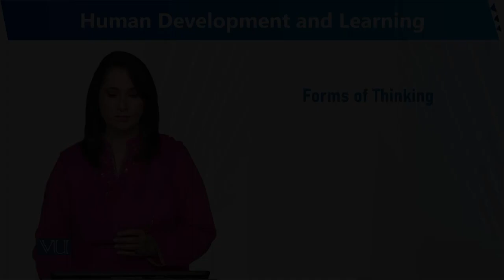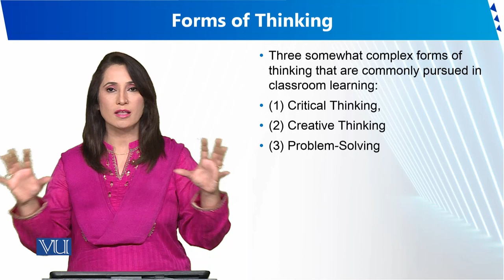Forms of Thinking | Human Development and Learning | EDU302_Topic205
Topic205 - Forms of Thinking
By Dr. Sumaira Rashid